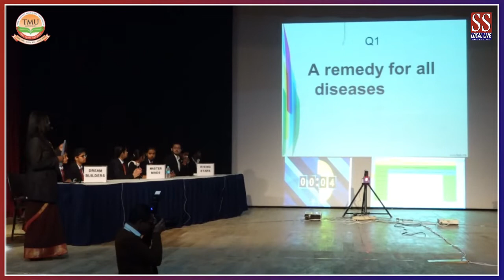Moradabad || TMU में पहली बार आयोजित किया गया वोकैब एडिक्ट्स क्विज || Local Live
तीर्थंकर महावीर यूनिवर्सिटी के इतिहास में अंततः पहली बार अंग्रेजी का चैम्पियन चुन लिया गया है। सेंटर फॉर टीचिंग, लर्निंग एंड डवलपमेंट-सीटीएलडी की ओर से वोकैब एडिक्ट्स क्विज-2020 हुई।  क्विज का आगाज़ दीप प्रज्ज्वलन के साथ हुआ।
 यूनिवर्सिटी के ऑडिटोरियम में हुई क्विज के फाइनल राउंड में अंग्रेजी के मुहावरे/ विलोम/समानार्थी/अनेकार्थी/लोकोक्ति के बेस पर 18 स्टुडेंट्स के 6 ग्रुप फाइनल के लिए चयनित हुए। अंततः रैपिड फायर के बाद चैम्पियनशिप का सेहरा वोकैब वारियर्स के सिर पर बंध गया। वोकैब वारियस ने 195 अंक पाकर पहले, मास्टर माइंड दूसरे जबकि लिगेसी कीपर को तीसरे स्थान पर रहे । मास्टर माइंड को 180 अंक जबकि लिगेसी कीपर को 125 मिले। वोकैब वारियर्स  में बीएससी आॅनर्स फिजिक्स की सौम्या सिंह, बीटैक के सय्यद शहनवाज हुसैन और बीएससी आॅनर्स फिजिक्स की ही फबेहा असलम ने साझा रूप से क्विज में यह सिद्ध कर दिया कि एफओईसीइस में अंग्रेजी के असली धुरंधर हैं।
अंत में कार्यवाहक वीसी प्रोफेसर रघुवीर सिंह ने बतौर मुख्य अतिथि सभी विजेताओं को ट्रॉफी और सर्टिफिकेट प्रदान किए। इस मौके पर रजिस्ट्रार डॉ विवेक रमन के अलावा सीटीएलडी के निदेशक डॉ. आरएन कृष्णिया, एफओईसीएस के निदेशक प्रो आरके द्विवेदी, पैरामेडिकल के वाइस प्रिंसिपल डाॅ. नवनीत कुमार की उल्लेखनीय मौजूदगी रही। क्विज में कॉर्डिनटर्स आशीष अग्रवाल, जैस्मिन स्टीफन और  दिलीप वाष्र्णेय के अलावा सुकन्या रघुवंशी, सौम्या सूद आदि मौजूद रहे। क्विज का संचालन जैस्मिन स्टीफन ने किया।